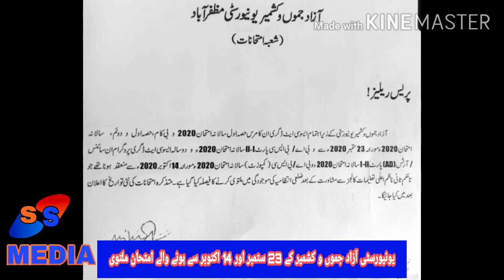یونیورسٹی آزاد جموں و کشمیر مظفرآباد شعبہ امتحانات نے سالانہ امتحان پر پریس ریلیز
آزاد جموں و کشمیر یونیورسٹی مظفرآباد شعبہ امتحانات  نے پریس میں کہا کہ آزاد جموں و کشمیر یونیورسٹی کے زیر اہتمام ایسوسی ایٹ ڈگری ان کامرس حصہ اول سالانہ امتحان 2020 بی کام اول دوم سالانہ امتحان 2020 مورخہ 23 ستمبر 2020 سے بی اے بی ایس سی 1۔2 سالانہ 2020 2 سالہ ایسوسی ایٹ  ڈگری پروگرام ان سائنس آرٹس  1۔2 سالانہ امتحان 2020 بی اے بی ایس سی کمپوزٹ سالانہ 2020 امتحان مورخہ 14 اکتوبر  سے منعقد  ہونا تھے جو تا حکم ثانی ناظم اعلی تعلیمات کالجز نے ملتوی کرنے کا اعلان کردیا ہے نئی امتحانات کی تاریخ کا اعلان بعد میں کیا جائے گے
  ایس  ایس  ایچ ڈی میڈیا تحصیل پریس کلب ڈڈیال